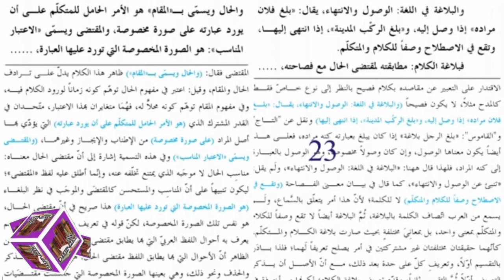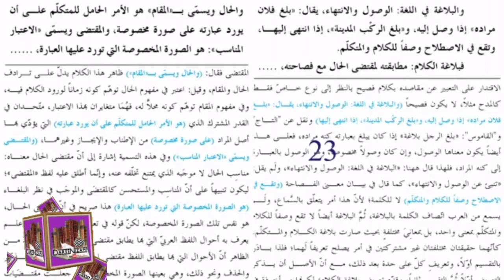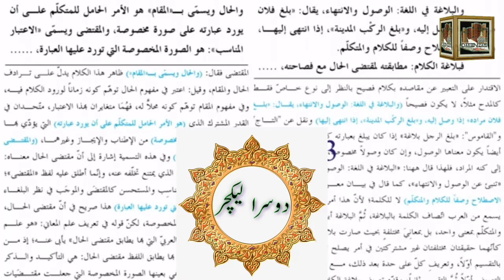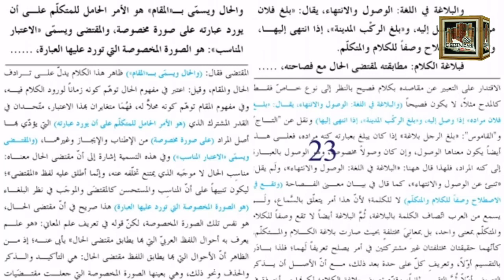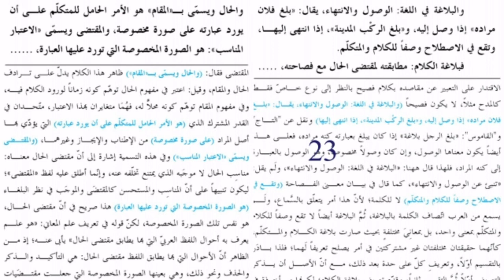Darse Nizami Drous UL Balagha Ilm e Balaghat page 23 دروس البلاغہ/سبق علم البلاغت مکتبۃ المدینہ